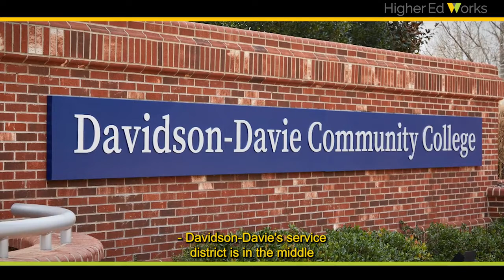Health Support Pathways at Davidson-Davie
There’s a lot more to health care than meets the eye. Yes, we offer several nursing options, but we also offer programs that touch a multitude of other health care areas inside and outside of hospitals. The field of health care is one of the most diverse and includes exciting opportunities such as pharmacy, human and social services, paramedic, health information management and so much more. The medical field continues to grow and thrive and is in need of committed professionals with both technical skills and interpersonal skills.